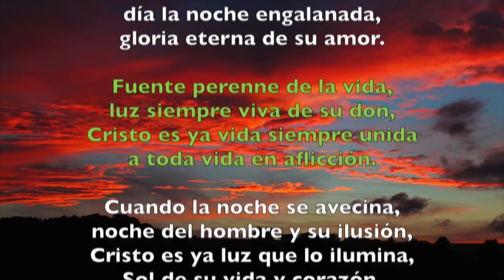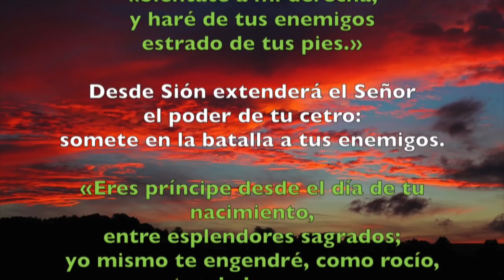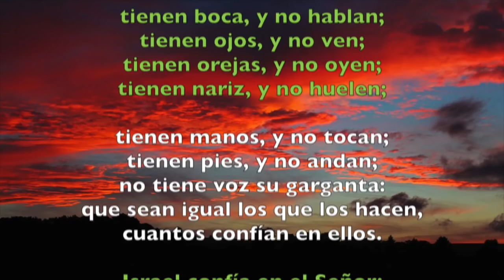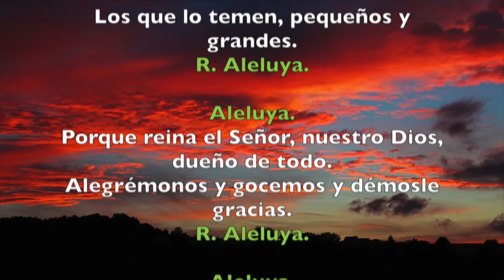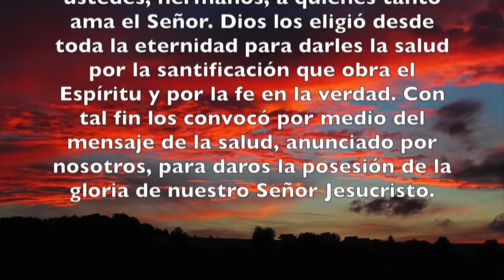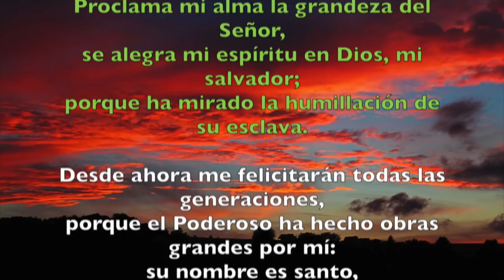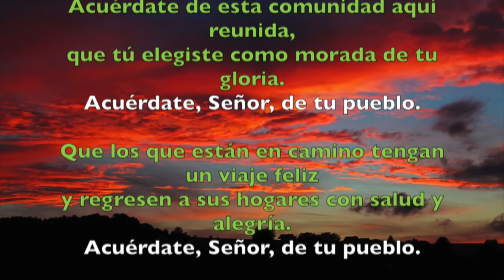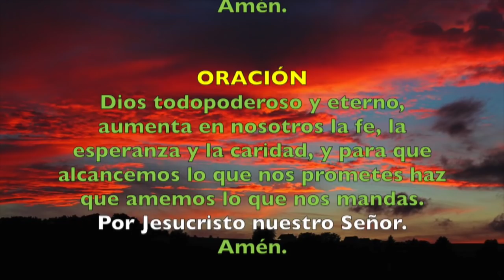Oración de la tarde (II Vísperas), DOMINGO XXX del T. Ordinario | Padre Sam